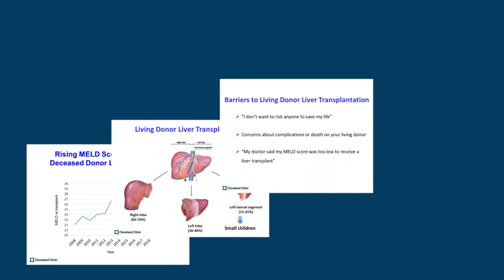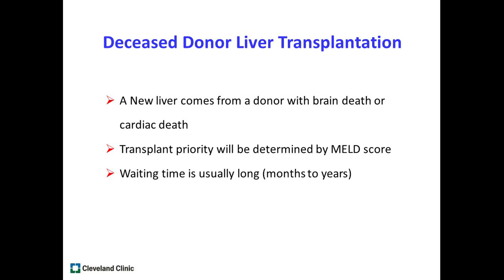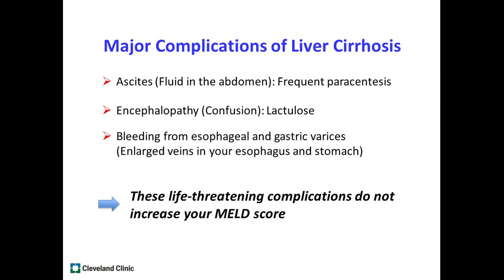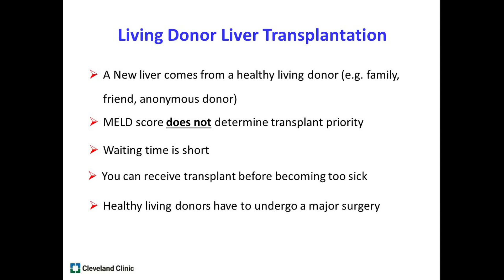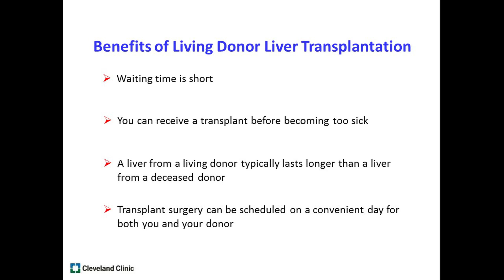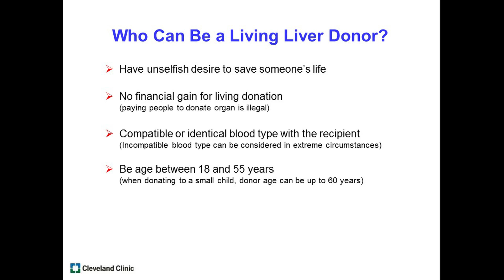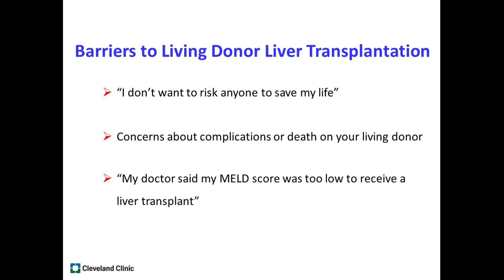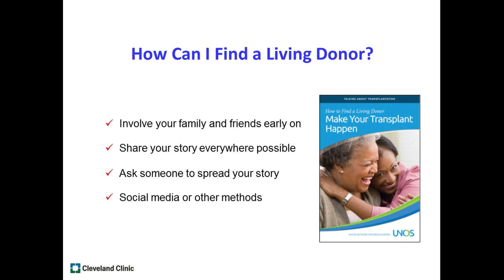Living Donor Liver Transplantation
Liver transplant surgeon Koji Hashimoto, MD, PhD, explains why living donor liver transplant is lifesaving and beneficial for patients.